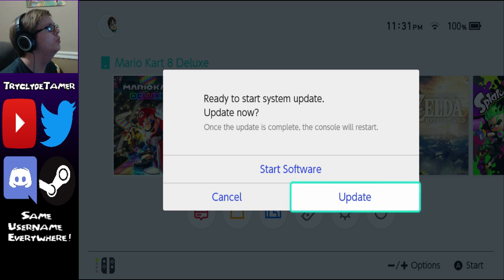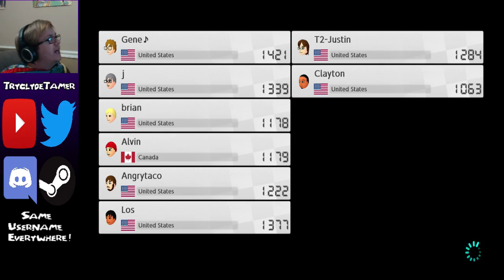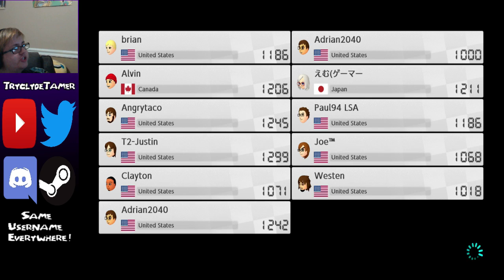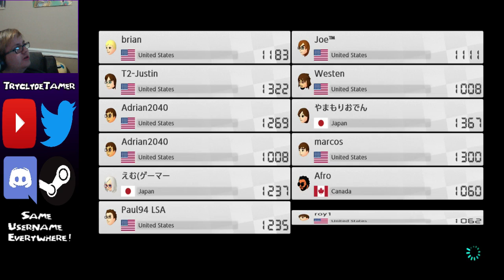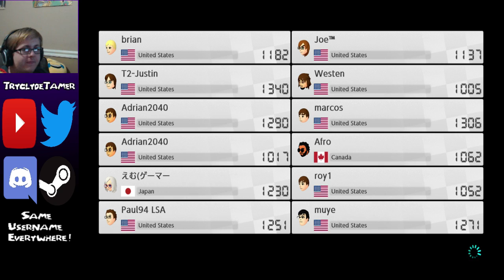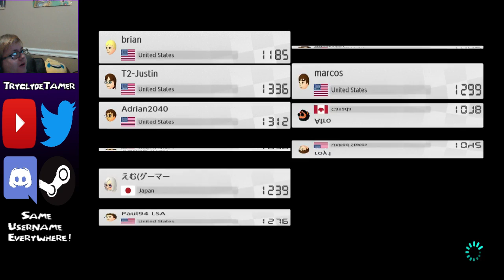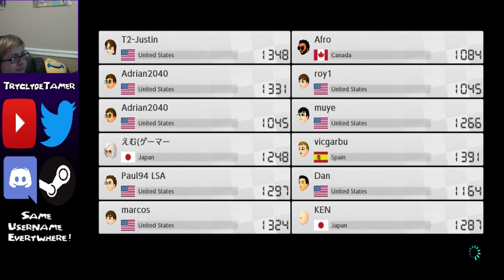Mario Kart 8 Deluxe [Live Stream] - #2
Tip: If you want to watch videos like this more quickly, change the video speed to one that suits you!
Now we have the Deluxe version of the game on Switch! Let's try to three-star a cup and have some fun online.